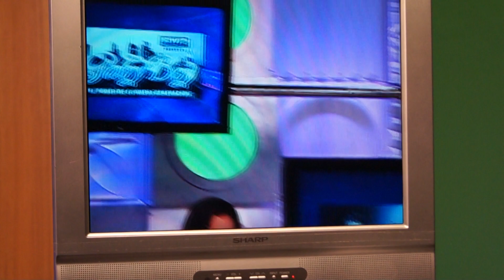ALEXANDRA DURAN WITH GABY BOY ON TV CHANNEL 62.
Gaby Boy and his dancers Alexandra Duran and Marylin, in his presentation on TV channel 62, in promotion of his new song "MENEA"... ENJOY!